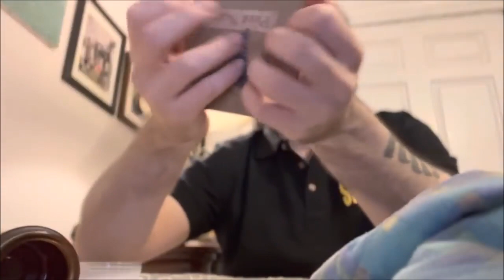This ASMR Video Will 100% Make You Feel Chills Down Your Spine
Stay cool, stay awesome, and stay relaxed ;)~